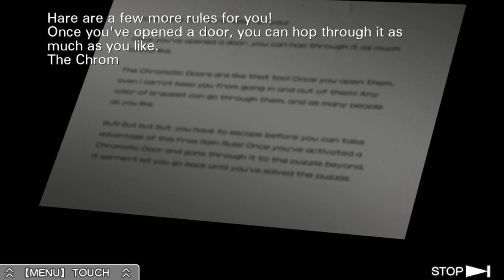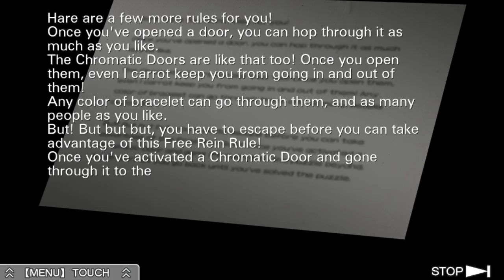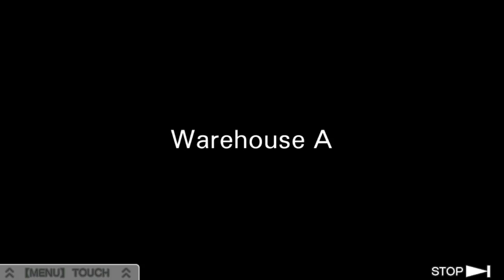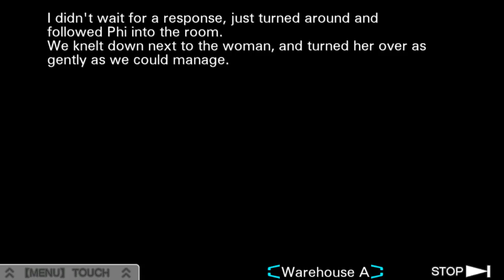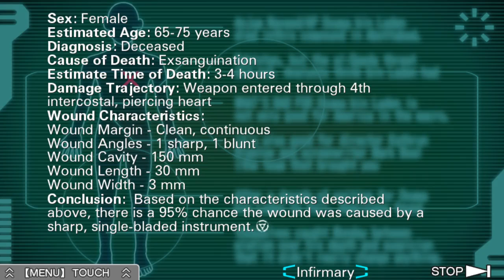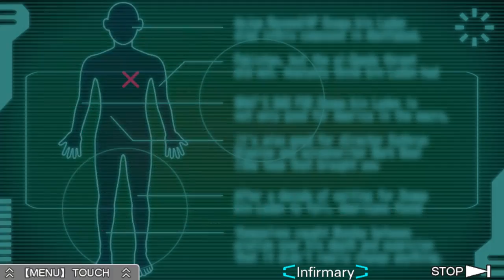[Let's Play] Virtue's Last Reward - Teil 7 (Ein unerwarteter Zwischenfall!)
Dabei wollten wir doch nur ein Spiel spielen... Oder so.